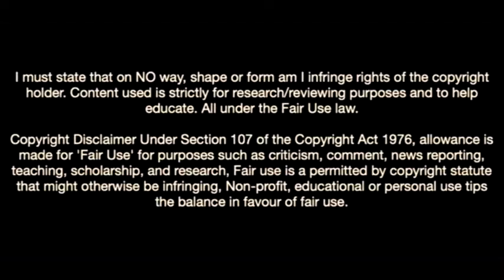This Is Why Newcastle Want Tosin Adarabioyo